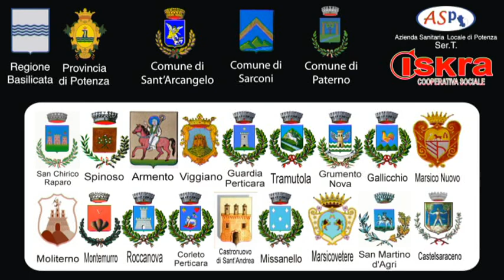1B AGRARIO SAN BRANCATO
Video realizzato dai ragazzi della 1a B dell' Agrario di Sant'Arcangelo (PZ) nell'ambito delle attività del Progetto @vVitaMenti - Piano di Interventi Lotta alla Droga - Pois Val d'Agri - Sarconi Comune Capofila gestito dalla Cooperativa Sociale ISKRA